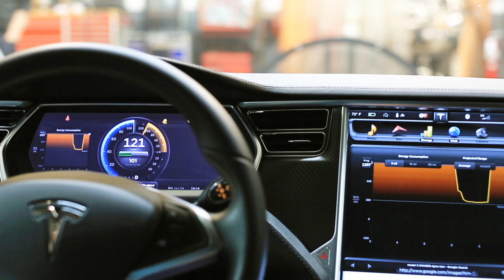Tesla Model-S Rolling Road (Dyno) Testing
A short video showing the sites and sounds around the performance testing dynamometer session on a Tesla Model S. Connie & Dick's was recently contracted by a local company to help administer testing on a Tesla Model S by allowing the use of our "Rolling Road" chassis dyno. Our dynamometer is designed to support vehicles up to 1,000 horsepower up to 175 MPH. There are many benefits to this device as it allows for data aquisition and monitoring while the vehicle is stationary but under an load and driving condition you desire.